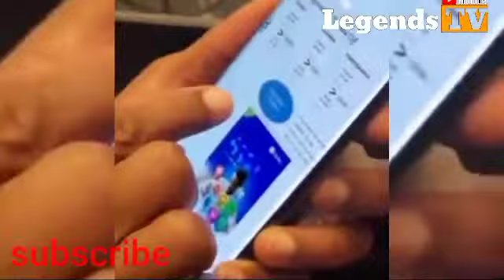Peter Obi proof his statistics to SDP candidate that challenged his NBA speech